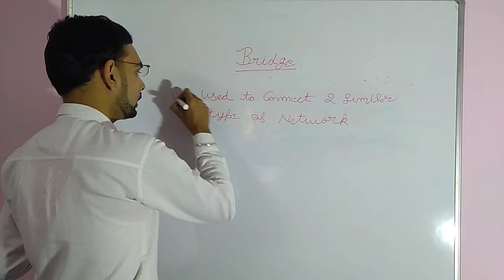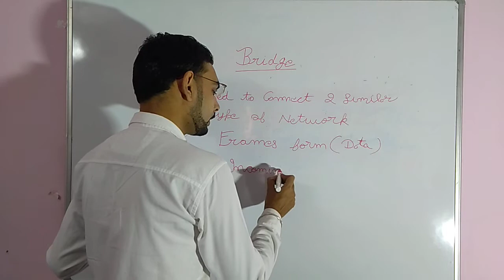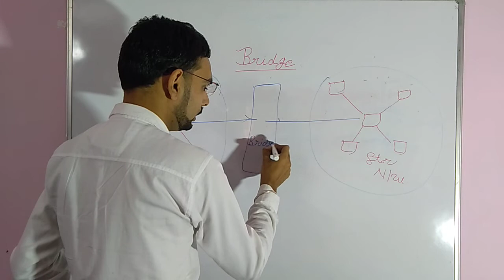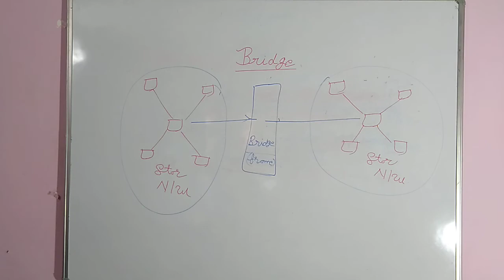What is Bridge in Computer Network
What is Bridge